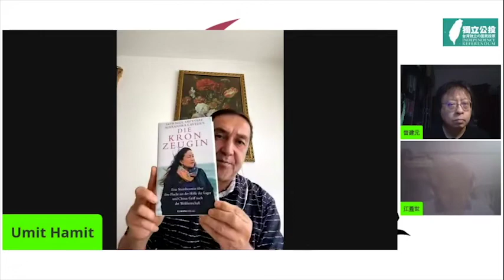鄔密。哈密特：中共教育維族獨立建國！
維吾爾獨立運動活動家 Umit Hamit 以親身的經驗來說，中共在東突厥斯坦進行的一直是漢化、同化的政策，這 70 年來，維吾爾人慢慢認知到中國進行的是種滅絕政策，所以在維吾爾人心中已經建立了獨立建國的願望，是中國不斷把維吾爾人朔造成野蠻、恐怖的民族，所以 讓漢人與維吾爾人根本無法生活在一起。他認為《關鍵證人》這本書 一定要翻譯成中文，所有的華人都該讀這本書，了解中國正在種族滅 絕好幾個民族，包括圖博特、蒙古、維吾爾. 等等。只要讀過這本 書，知道維吾爾集中營的情況，絕對不會有人還願意支持或贊助北京舉辦冬奧會。 （獲IR Taiwan 獨立公投小組授權轉載，僅此誌謝）